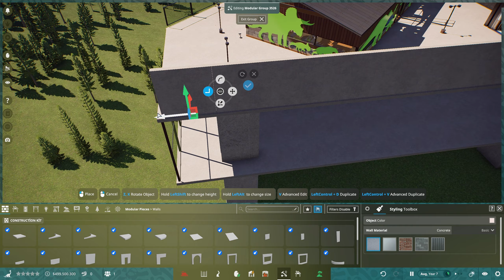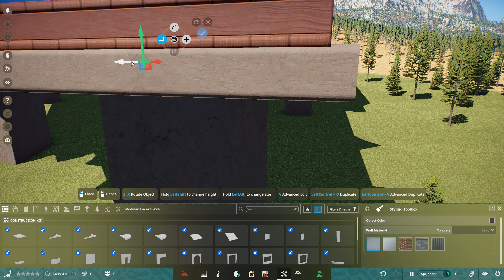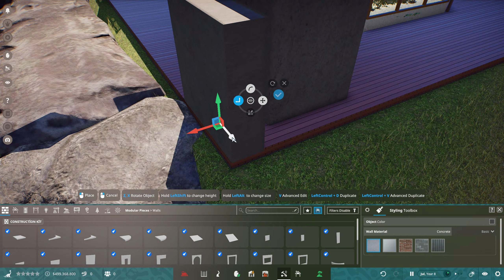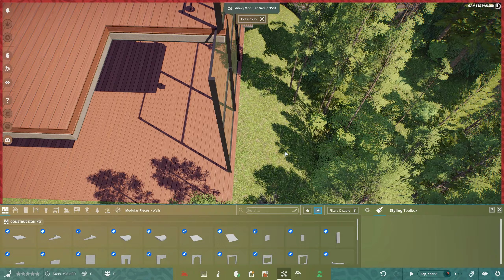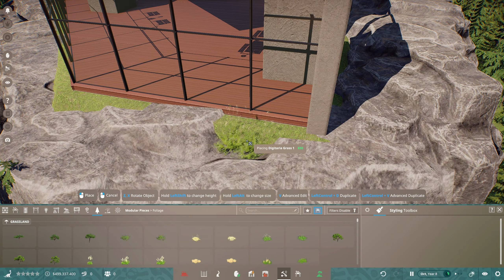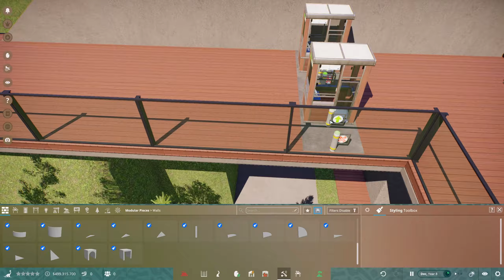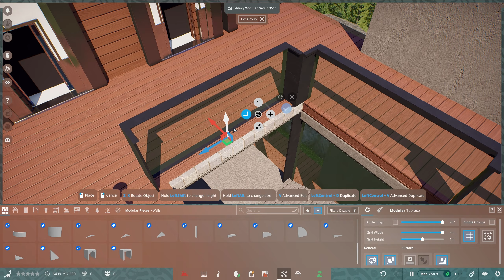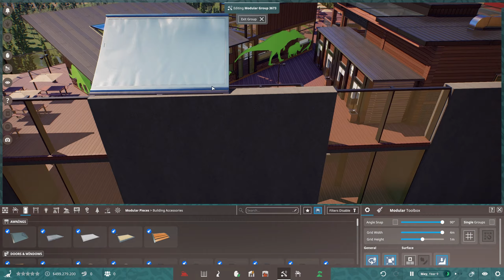PREHISTORIC KINGDOM [2024] | #2 - DİNOZOR MÜZESİ ve SEYİR ALANI | x5 HIZLI ÇEKİM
Frenk Benjamin Gaming | PREHISTORIC KINGDOM [2024] | #2 - DİNOZOR MÜZESİ ve SEYİR ALANI | x5 HIZLANDIRILMIŞ BÖLÜM

Selamlar Değerli Oyunsever Dostlarım,

Kaliteli, filtresiz, geyik ve tam Türkçe oyun inceleme ve eleştiri videolarının adresi Frenk Benjamin'in kanalındasınız.

Uzun zamandır sizlerin istediği Prehistoric Kingdom canlı serimize artık başlıyoruz. Ben muhteşem bir dinozor parkını inşa ederken, sizleri de harika bir seri bekliyor olacak. 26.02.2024 tarihinde 10. büyük güncellemesini alan oyunumuza, 2024 model bir park yakışır. Tüm dinozor ve memeli türleri için ayrı habitat ve kafesler, sosyal alanlar, teknolojiler, dinlenme parkları, gözlem kuleleri ve daha çok şey sizleri bekliyor.

Keyifli Seyirler :)

ÖNEMLİ NOTLAR:
1- Oyunda zaman zaman argo, +18 küfür kullanımı olabilir.
2- Oyunun çekimi, editlemeleri, kapak resimleri ve efektleri tamamen kendi emeğimdir. Saygı göstermenizi rica ederim.

🗣OYUN HAKKINDA
GELİŞTİRİCİ: Blue Meridian
YAYINCI: Crytivo
SERİ: Crytivo

Prehistorik Kingdom soyu tükenmiş hayvanlar ve dinozorlar için hayvanat bahçesi inşa etme, yönetme oyunudur. Bir dizi yaratıcı araç kullanarak bu varlıklar için güzel yaşam alanları tasarlayın ve dekore edin. Türleriniz için mükemmel parkı oluşturmak için devasa oynanabilir alan boyunca ormanları büyütün, nehirleri oyup dağları yükseltin. Elle konut ve barınak inşa etmek için sağlam modüler yapı araçlarıyla yaratıcılığınızı ortaya çıkarın.

Konuklara, hayvanlara ve personele aynı şekilde özen gösterecek altyapıyı geliştirerek park yöneticisi rolünü üstlenin. Kaçınılmaz olanı geciktirmek için kaynakların ve güvenliğin sağlandığından emin olun !

Görkemli Mamuttan, efsanevi Tyrannosaurus REX'e kadar, 20'den fazla tarih öncesi vahşi yaşam türünden oluşan çeşitli bir seçkiyi üreterek yok olma kurallarını geri alın.

Dünyanın her yerinden genetik materyali keşfederek yeni yaratıklar ve genetik deriler bulun, görülmemiş düzeyde kişiselleştirme ve seçimler ortaya çıkarın.